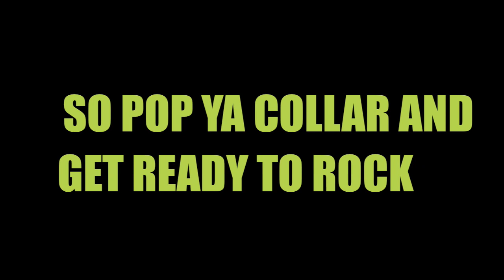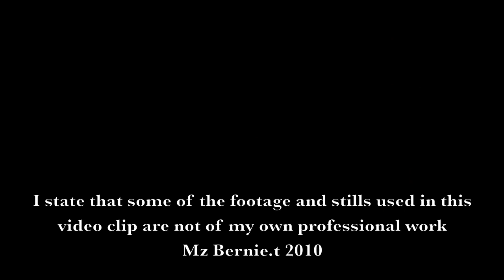The Donnas - Torry Farwell/Tribute Video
Just a little something, something I put together for Mz Torry and Donnaholics.